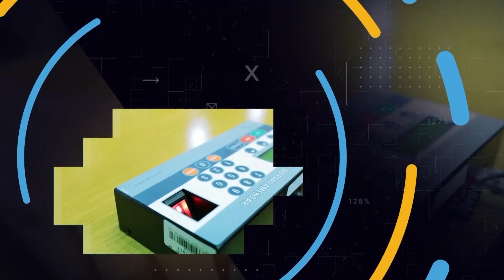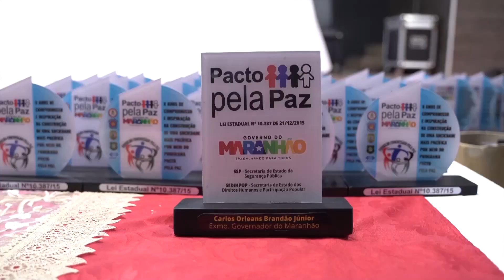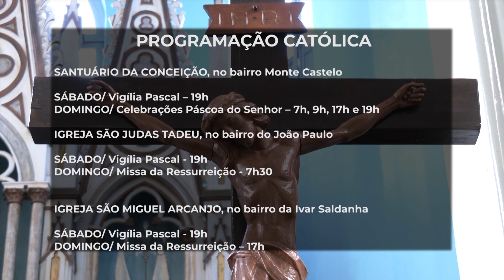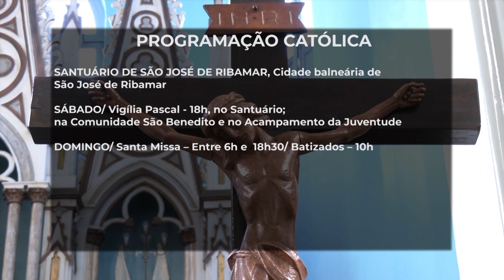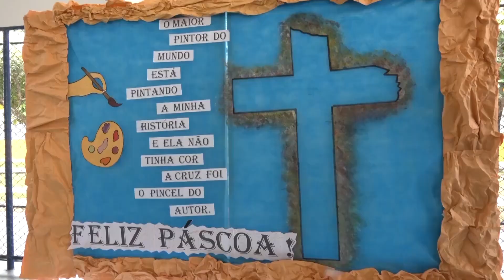Assembleia em Foco 2 (29/03/24)